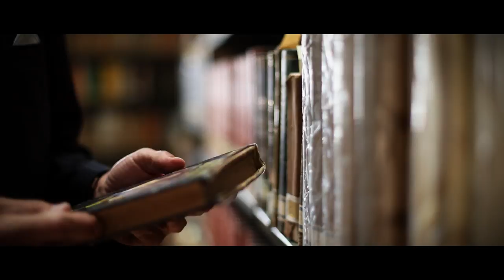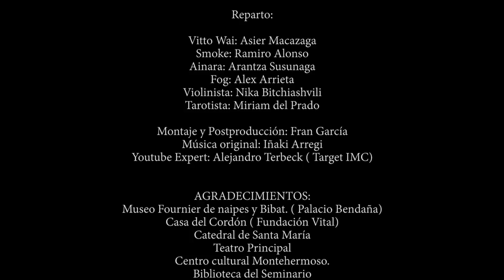⏩VITTO WAI - EPISODIO I - EL MISTERIO DEL ANILLO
Vitto Wai y el Misterio del Anillo - CAPÍTULO I - EL MISTERIO DEL ANILLO

GUION COMPLETO DE LA SERIE VITTO WAI Y EL MISTERIO DEL ANILLO CAPITULO I - EL MISTERIO DEL ANILLO

EXT. CASCO VIEJO - DÍA

Calles empedradas y terrazas. Familias dando un paseo. El casco viejo de Vitoria rebosando vida. Por él camina VITTO, un tipo de cara afilada, ropa oscura y tirantes.

VITTO

Mi nombre es Vitto, Vitto Wai. Y este mi nuevo caso: "El misterio del anillo". Me da en la nariz que será un caso sencillo.
INT./EXT. CATEDRAL. DEPÓSITO DE AGUAS. SALA DEL TAROT - DÍA

Varios momentos que vendrán: SMOKE atacando a VITTO en la
catedral, un HOMBRE abalanzándose con un cuchillo, el TAROTISTA enseñándole la carta de La Muerte.

VITTO

Bueno, quizá no tanto. Os cuento. Todo empieza por dos palabras: Zhao Zhao. Mi cliente. Un multimillonario procedente de una remota región oriental. Es el dueño de una multinacional carbonera, una de esas que hacen polvo el medio ambiente.
(pausa)
La hija de Zhao, la hermosa y sensible Mei Lin, lleva un año sin
hablar. Sólo dibuja. Un extraño anillo con la figura de un jilguero
que se le aparece en sueños.
(pausa)
Zhao cree que el anillo puede estar en Vitoria, en el País Vasco. Por eso voy camino de la biblioteca Fournier, que esconde muchos de los secretos de esta ciudad. ¿Pero por dónde empezar a buscar?

INT. BIBLIOTECA FOURNIER - DÍA

Estanterías color madera y libros antiguos. VITTO los observa, indeciso. A su lado, AINARA, una hermosa chica de  pelo moreno.

AINARA

Por "La Leyenda Dorada".
(CONTINUED)

VITTO

¿Eh?

AINARA

¿Quieres conocer los secretos de Vitoria, no? Los pasadizos. Las
puertas que llevan a otras puertas que esconden pasadizos.

VITTO

Tú lo has dicho.

AINARA
"La leyenda dorada". Ese ese tu
libro. Pero se lo acaban de llevar.

VITTO
¿Quién?

AINARA
Un tío todavía más raro que tú.

VITTO
Especifica.

AINARA
Ese que sale por la puerta.

EXT. PLAZA FRANCISCO JUAN DE AYALA - DÍA

SMOKE, vestido con túnica, camina con el libro en su poder.
OFF VITTO
Smoke. El líder de una secta de origen desconocido que perturba la apacible vida de su pueblo. Está enamorado de Mei Lin, por eso busca el anillo. ¿Daba miedo? Sí. Pero recordé una frase del viejo Zhao.

OFF ZHAO
Zhe shi geng hao di dianran yi zhi lazhu bi zuzhou heian.

OFF VITTO
"Es mejor encender una vela que maldecir la oscuridad."
(pausa)

O lo que es lo mismo: Le voy a dar un buen repaso.
(pausa)

¿Confiáis en mí?